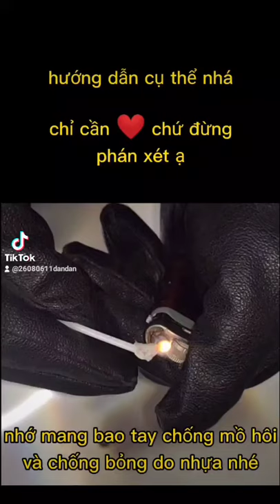Hướng dẫn chi tiết làm lửa bay